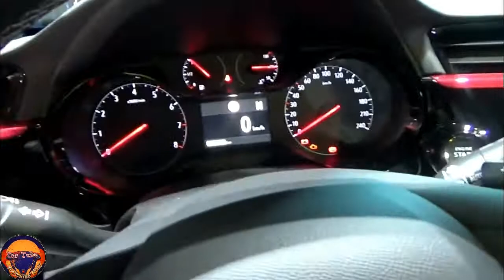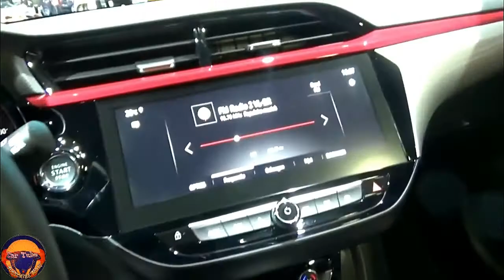New2021 Opel Corsa The Best Super Premium Small Car Exterior and Interior